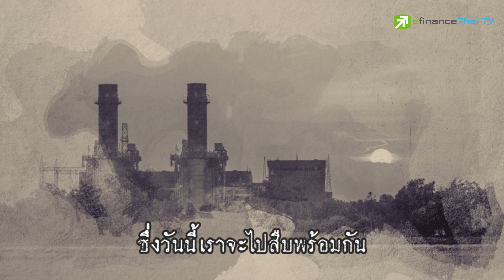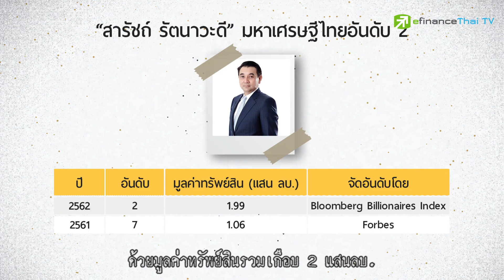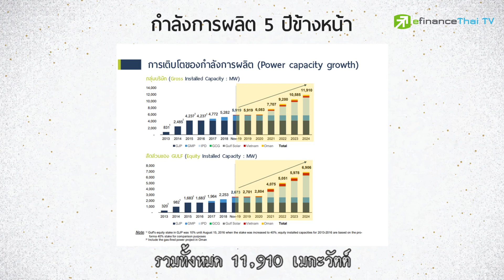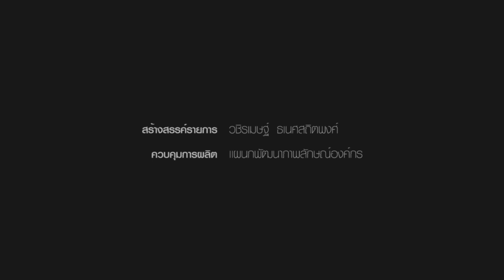GULF ยังแพงได้อีกมั้ย? - Sherlock hoon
หุ้นน่าสืบในสัปดาห์นี้ เป็นหุ้นโรงไฟฟ้าขวัญใจนักลงทุน ที่ราคาพุ่งแรงต่อเนื่องขึ้นมา 3 เด้ง ภายในระยะเวลาไม่ถึง 2 ปี
ตามไปสืบพร้อมกันว่า หุ้น GULF ที่ราคาแพงอยู่แล้ว จะยังแพงได้อีกหรือไม่

lTwitter : @eFinanceThai
line : @efin